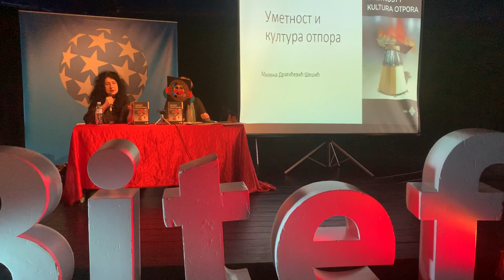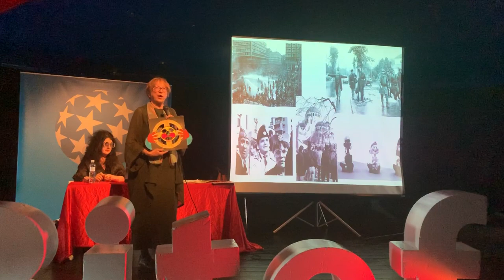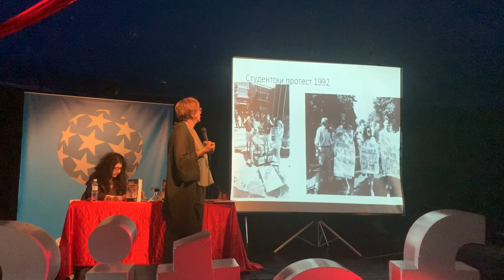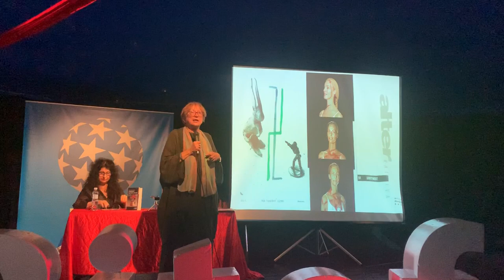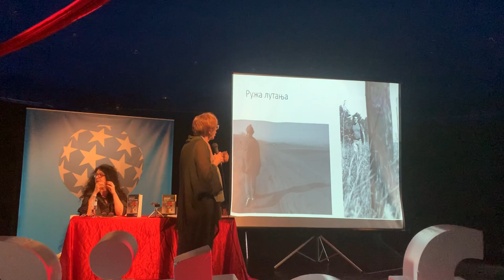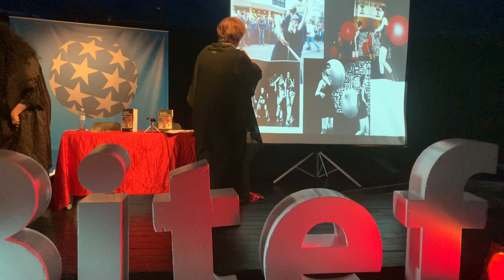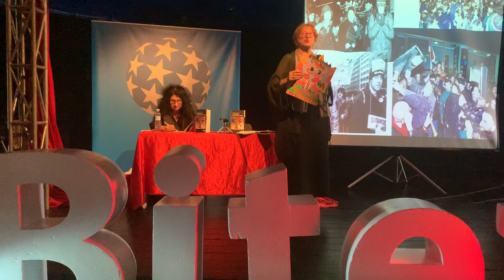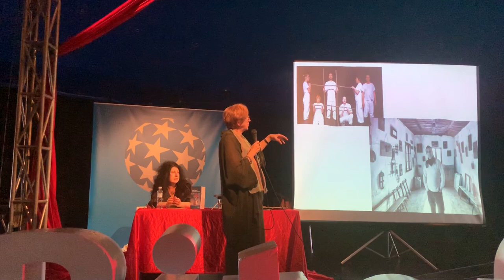Bitef biblioteka - Promocija knjige Umetnosti i kultura otpora Milene Dragićević Šešić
Autoperformans u tri lika – dve akterke umetnosti otpora i autorka knjige u ulozi samih sebe – kroz kritičku autorefleksiju predstavljaju teatrološke aspekte knjige, sopstveni umetnički i istraživački rad o kome je u knjizi reč. Učesnici: Ivana Vujić, Dijana Milošević i Milena Dragićević Šešić, mmoderator Ivan Medenica